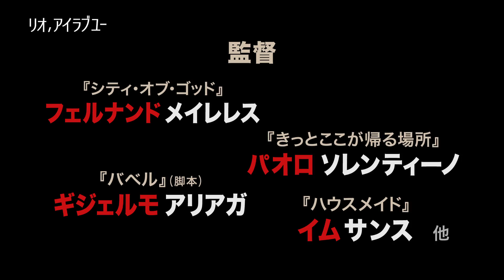『リオ、アイラブユー』予告編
『リオ、アイラブユー』はビデックスJPで配信中！

大ヒットラブ・アンサンブル・ムービー第三弾！リオ、この街に恋をする

■あらすじ
恋とサンバの街として名高く、南米随一のうつくしさを誇るブラジルのリオデジャネイロ。２０１６年夏季オリンピック開催地としても注目を浴びるリオの街に、世界で活躍する豪華な顔ぶれの監督陣とキャストが集結。様々な地区や名所で織りなされる多彩な男女による１１の物語を通して、この街とそこに生きる人々の魅力を鮮やかに描き出す